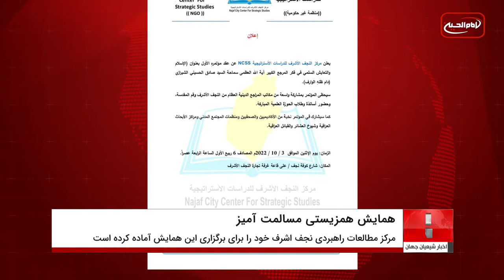آمادگی برگزاری همایش همزیستی مسالمت آمیز در اندیشه آيت الله العظمى شیرازی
مرکز مطالعات راهبردی نجف اشرف خود را برای برگزاری اولین همایش با عنون "اسلام و همزیستی مسالمت آمیز در اندیشه بزرگ مرجع جهان تشیع، آیت الله العظمی سید صادق حسینی شیرازی" آماده می کند.

بنا به گزارش این مرکز، این همایش شاهد مشارکت گسترده اساتید و طلاب حوزه علمیه از دفاتر مراجع عظام تقلید در شهرهای نجف اشرف و قم می باشد.

لازم به ذکر است که این همایش روز دوشنبه ١١ مهرماه ، ساعت 16 برگزار خواهد شد که در آن جمعی از دانشگاهیان، روزنامه نگاران، نمایندگان سازمان های مدنی و مراکز تحقیقاتی کشور عراق و بزرگان عشایر و قبایل عراقی نیز شرکت خواهند داشت.